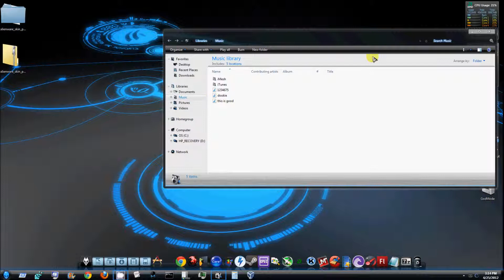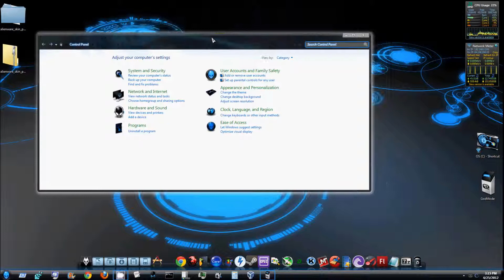AlienWare Theme Pack review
Just another badass skin pack i found on deviant art...its made by the same guy who made the Mac skin pack as well as the Windows 8 skin pack. there is both 64bit as well as 32bit system downloads the links will be below.